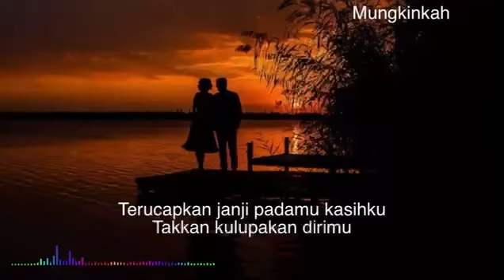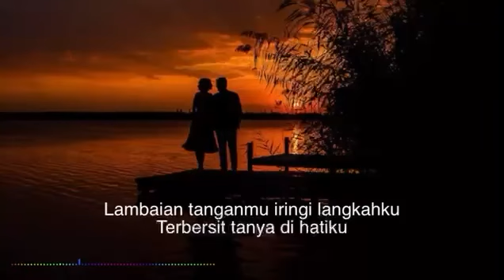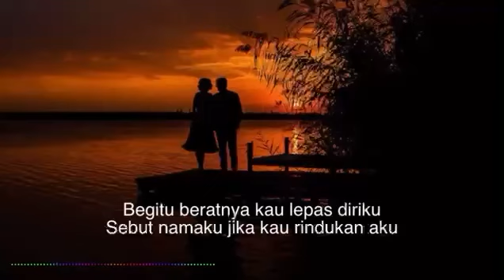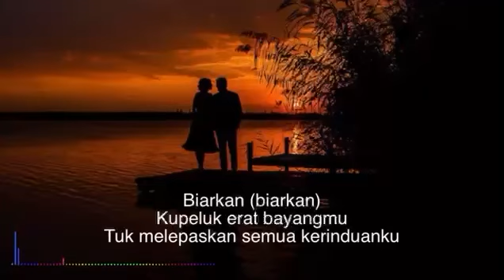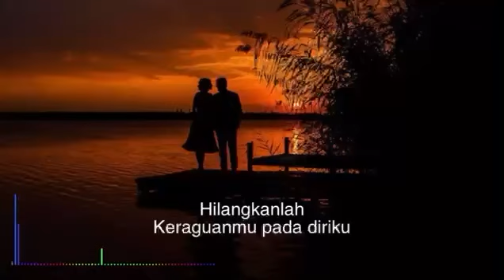Mungkinkah - Stinky - Lyrics